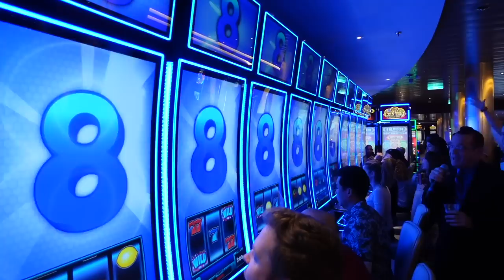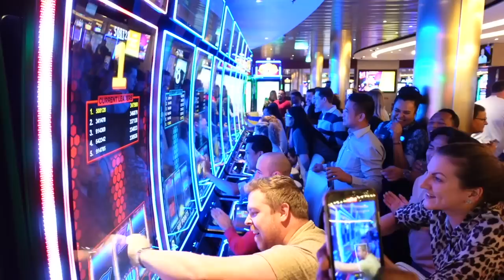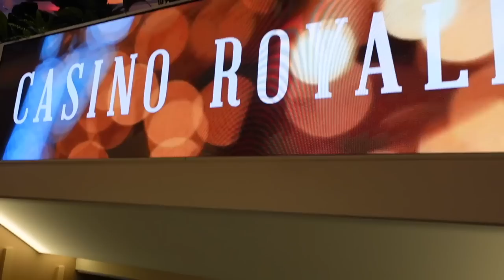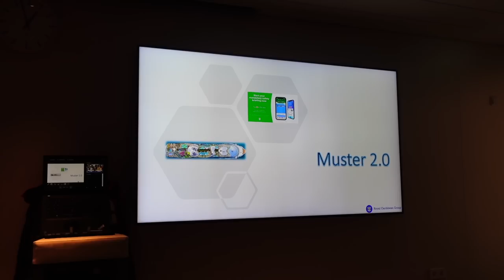THE TRUTH About Starting-up Icon Of The Seas